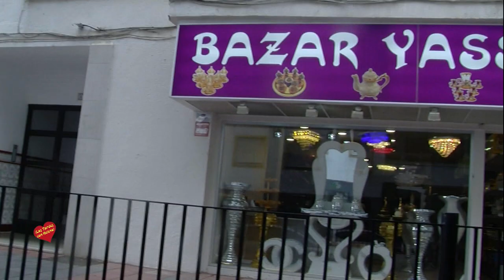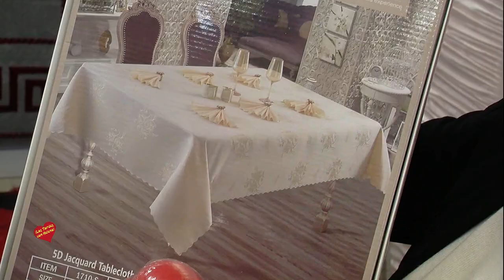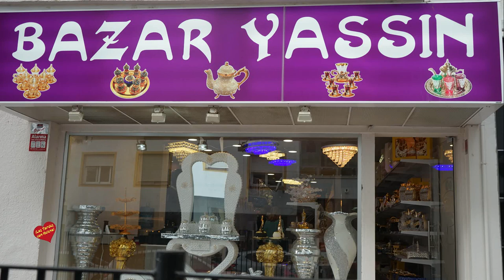Apertura del Bazar Yassin San Pedro Alcántara entrevista de Helena Olaya a sus propietarios